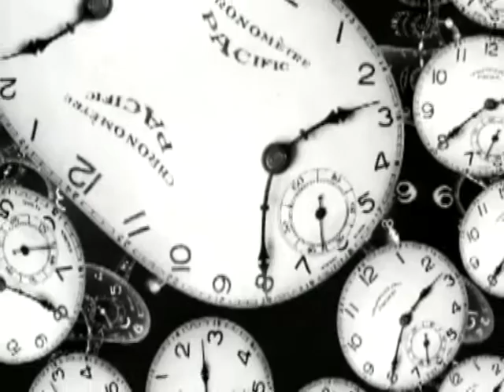Nine Muses on ArtStreet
Mini-doc about the 9Muses Art Center, a creative center in West Broward County.  It's a safe haven for genuine explorations into ceramics, painting, and drawing.  Collectively, the concept of community heals members with the help of volunteers.  Written & Produced by Brian Fernandez; Post Production by Andrew Hevia